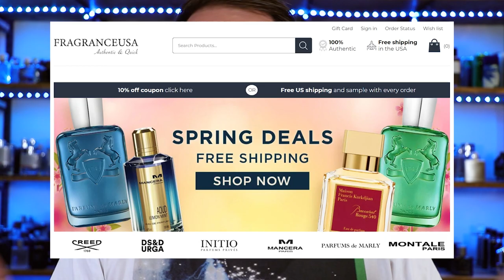NEW Polo Sport Fresh | Joop Homme EDP | Fusion d'Issey Extreme + MORE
Hey friends, today I'm going over some upcoming releases including Joop Homme EDP, Issey Miyake Fusion d'Issey Extreme, Ralph Lauren Polo Sport Fresh, Michael Kors Extreme Journey, Tauer Cologne du Maghreb & Diesel Sound of the Brave.

10 OF THE BIGGEST COMPLIMENT PULLERS OF THE LAST 5 YEARS

SUMMER SCENTS TO SMELL BETTER THAN THE AVERAGE JOE